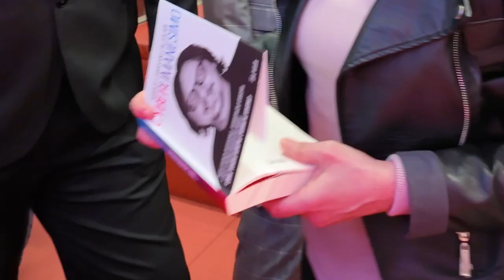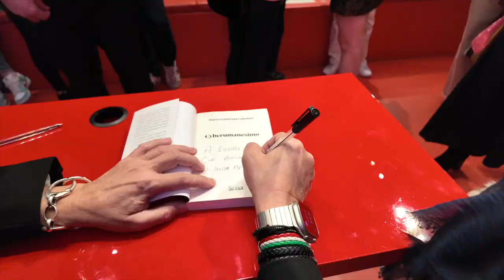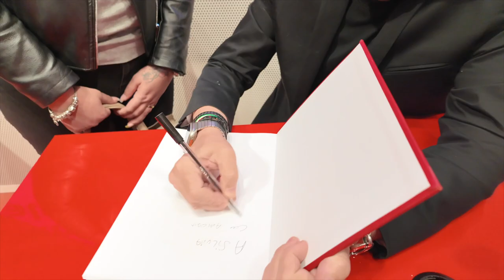Presentazione libro Cyberumanesimo Mondadori Piazza Duomo Milano